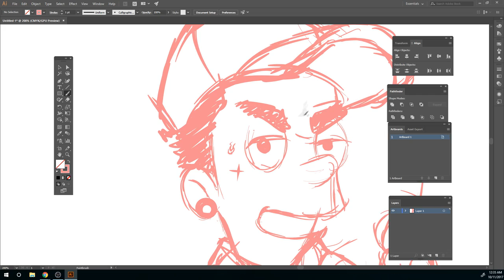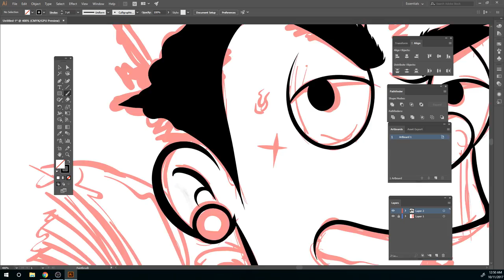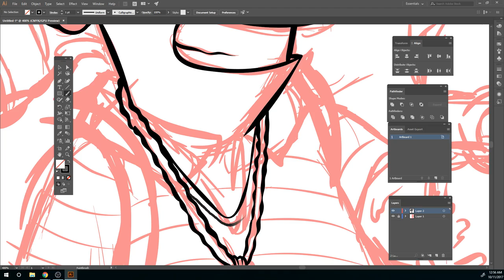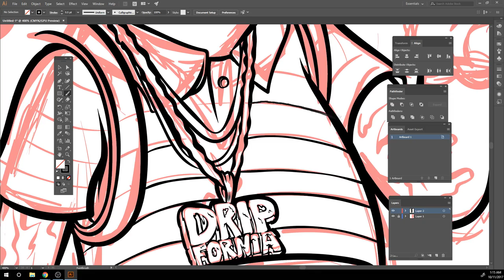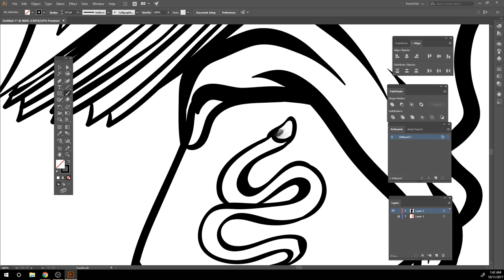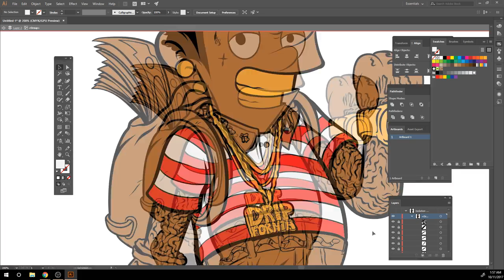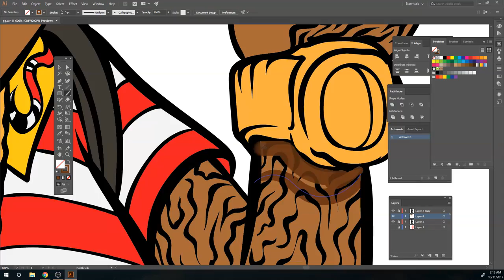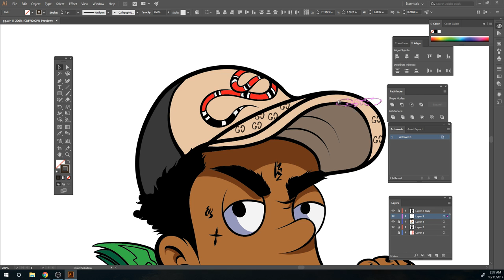Mixtape Cover Artwork - Adobe Illustrator Speedart